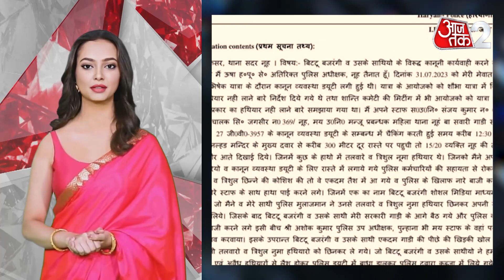BHOJPURI NEWS । क्या है आज की बड़ी खबरें, BHOJPURI BHABHI से सुनिए, देसी भाषा में । 16 August 2023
आज की बड़ी खबरें क्या है, आपको एकदम नए अंदाज में हम पेश कर रहे हैं। आज दिन भर की 5 बड़ी खबरों को हम आपके सामने लाएंगे भोजपुरी अंदाज में. भोजपुरी भाभी नैना आपको बताएंगी बिलकुल देसी भाषा में कि आखिर क्या है आज की वो खबरें जो रही हैं सुर्खियो में!

What is today's big news, we are presenting it to you in a completely new way. Today we will bring in front of you 5 big news of the day in Bhojpuri style. Bhojpuri sister-in-law Naina will tell you in vernacular language that what is today's news which has been in headlines!